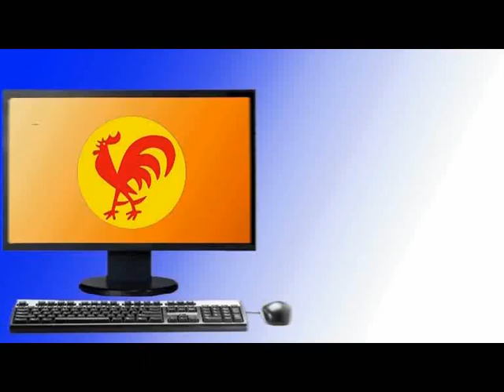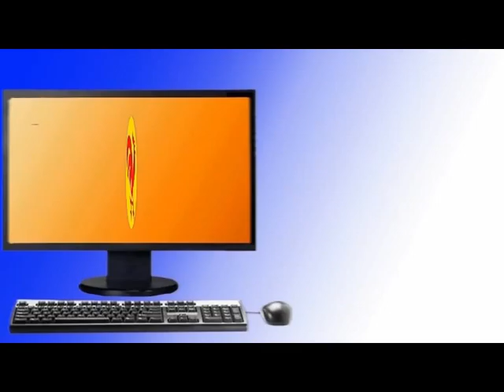PCV "Sin Partido Revolucionario, no hay Revolución Socialista"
Caracas, 31 oct. 2011, Tribuna Popular TP.- El Partido Comunista de Venezuela (PCV), coincidió hoy con la afirmación realizada por el Presidente Chávez la semana pesada, en que recordó la frase de Lenin que señala "Que no se puede hacer Revolución sin un Partido Revolucionario", saludando la coincidencia histórica con el Partido Marxista Leninista como el PCV.